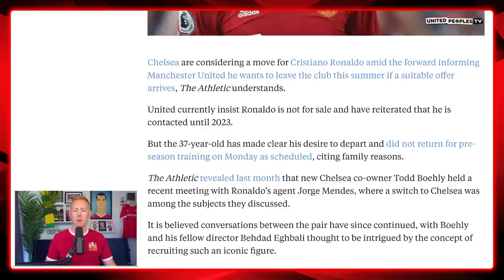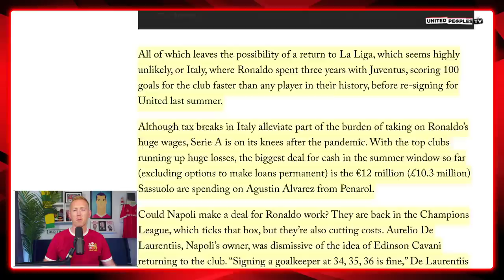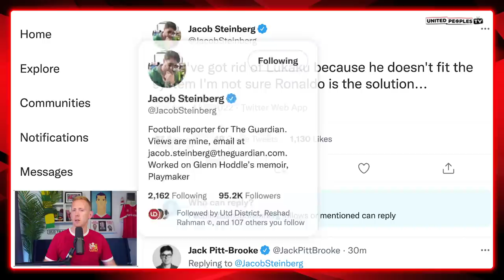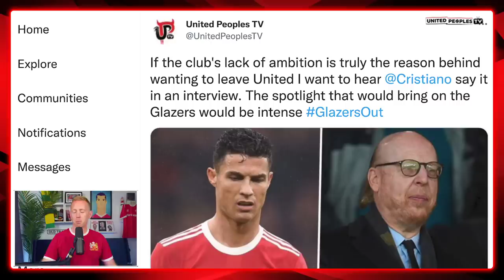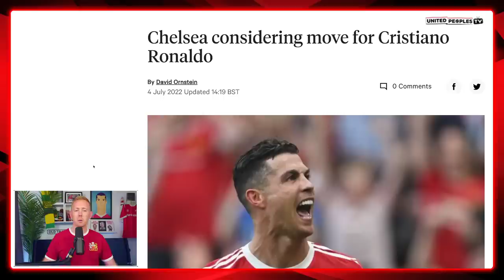RONALDO TO CHELSEA TRANSFER ON: Would His Man Utd Legacy Be Tarnished?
Chelsea are considering a move for Cristiano Ronaldo amid the forward informing Manchester United he wants to leave the club this summer and they are already in continued talks with Ronaldo's agent Jorge Mendes, David Ornstein has confirmed.

Ronaldo to Chelsea...it's a genuine possibility this summer. What's your thoughts as a United fan? Would it completely tarnish his legacy for you?